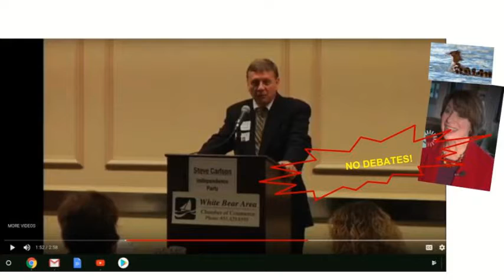Klobuchar debate America great! -- DON'T Impeach POTUS